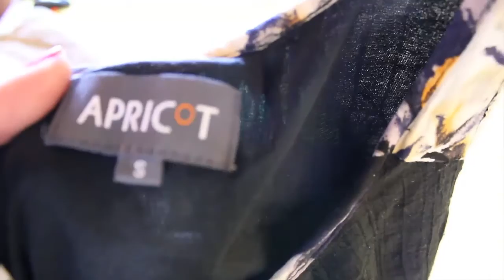203=Wymianka ciuchowa z koleżanką cz.2/2.